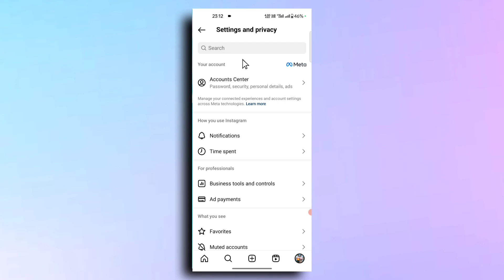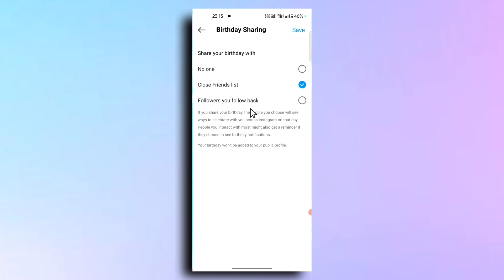Instagram Birthday Hide Kaise Karen 2024 | How To Hide Birthday On Instagram 2024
Instagram Birthday Hide Kaise Karen 2024 | How To Hide Birthday On Instagram 2024 agar friend aap bhi apne Instagram ka birthday hide karna chahte hai to es video ko pura jarur dekhen

Instagram birthday hide kaise kare
how to hide birthday on Instagram 2024
Instagram birthday hide
Instagram birthday change
insta birthday hide
insta birthday change
Instagram date of birth kaise change kare
Instagram date of birth kaise chupaye
Instagram par date of birth kaise hide kare
hide birthday on Instagram